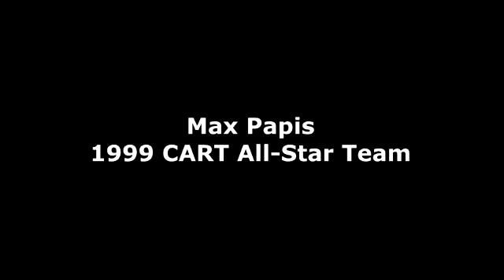Max Papis 1999 CART All Star Team